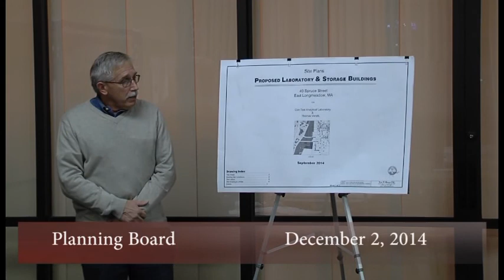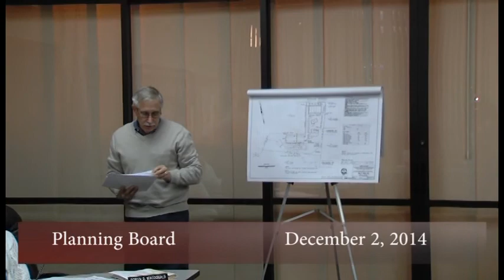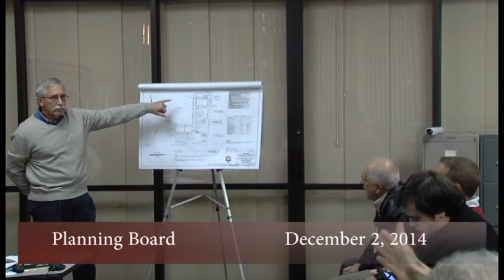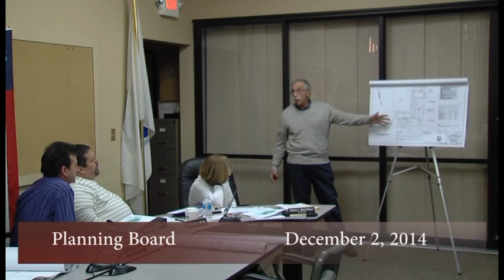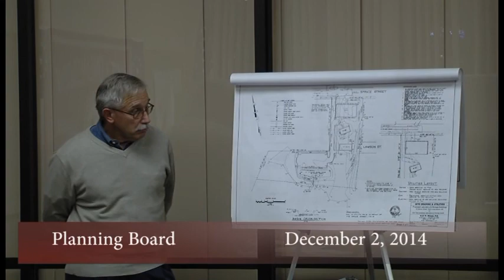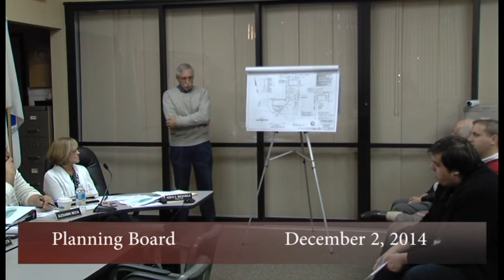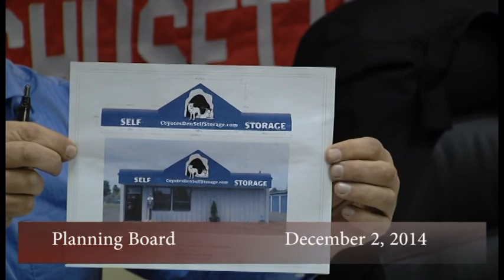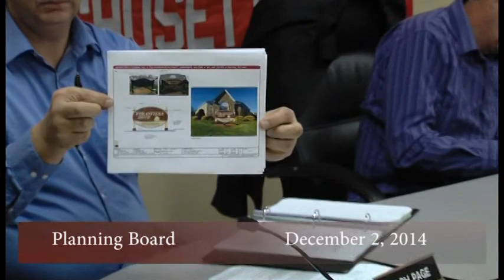Planning Board, December 2, 2014